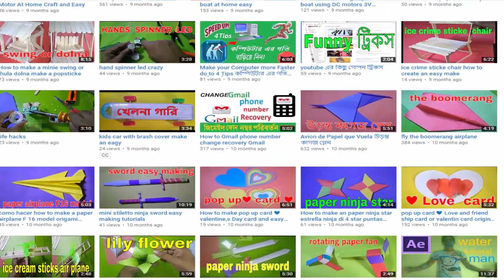jute flower vase jute and pen new style vase